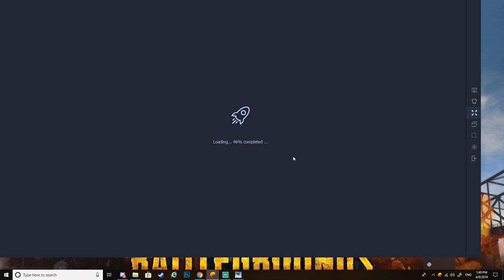PUBG Mobile Emulator | ThakuruMV | PUBG Maldives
CHAT RULES

 ►Respect Moderators.

PC SPECS:

Processor : Ryzen 7 2700x  ( with AMD Wraith Prism Cooler )
GPU : Nvidia 1050ti  4 GB
Memory : 2x HyperX Predator RGB 8 GB DDR4 3200Mhz
Motherboard : Gigabyte X470 Aorus Gaming 7 Wifi
Storage 1 : Samsung 850 Pro 512 GB SSD
Storage 2 : 7200rpm 1 TB
PSU : Corsair RM1000x
Case : Cooler Master MB500
Cooling : 6x RGB 120mm fans

Monitor : LG 24inch 24MP59G (Black) 75hz IPS

Mouse: Logitech G402 Gaming Mouse
Keyboard : Corsair K55 RGB
Headset : Redgear Cosmo 7.1 RGB